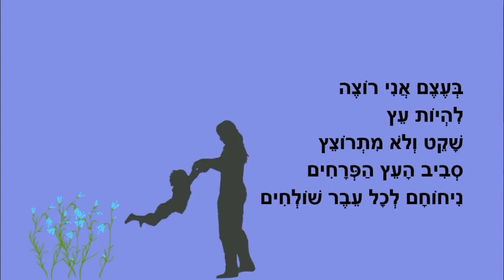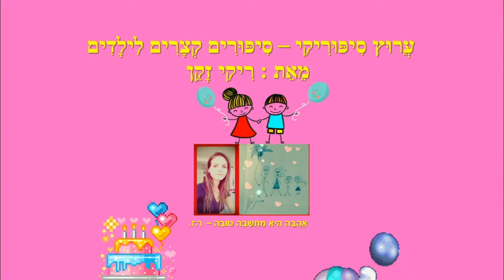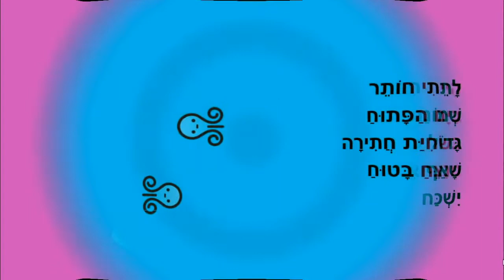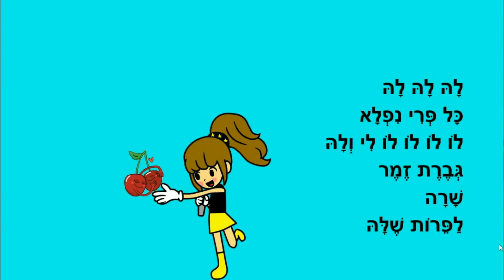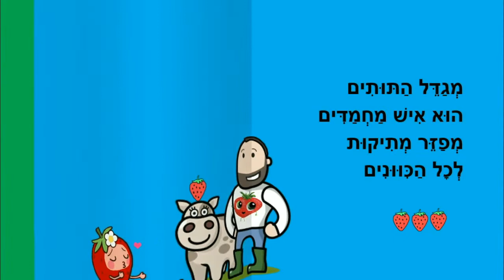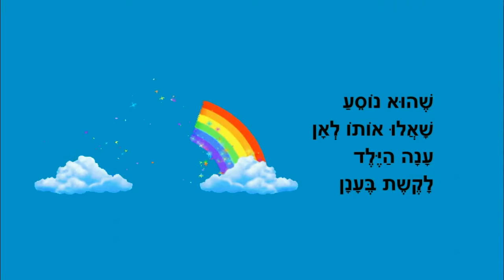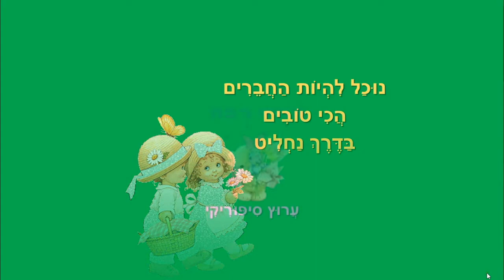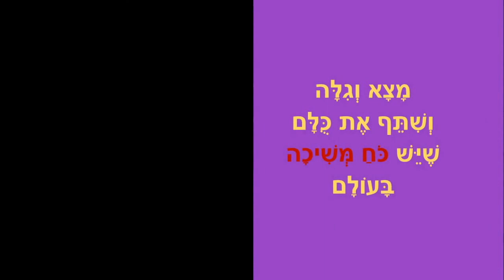סיפורי ילדים - ילד עם בלון - סיפוריקי